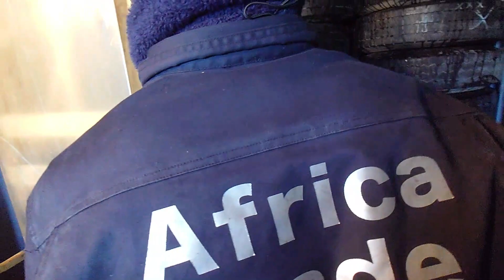最強のパートナー夢の為に！体力の限界に挑む。ゴールデンレトリバーティト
お任せ下さい。廃棄せずアフリカへ輸出し、再利用。廃棄費用削減、環境保全に役立ちます。詳しくはアフリカトレードディヴィジョン  のHPをご覧ください。